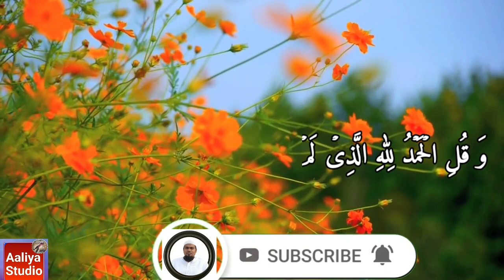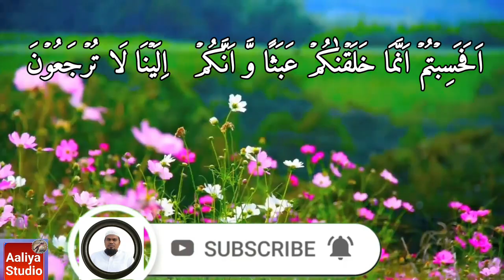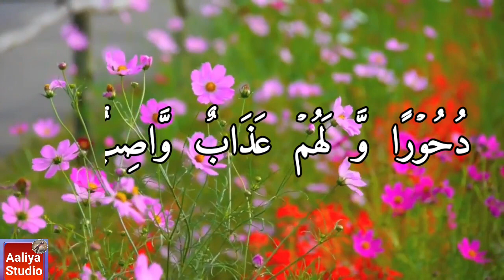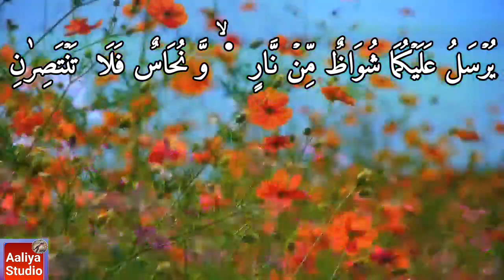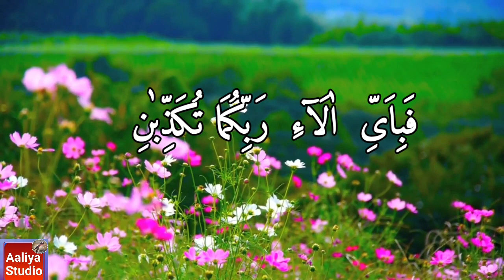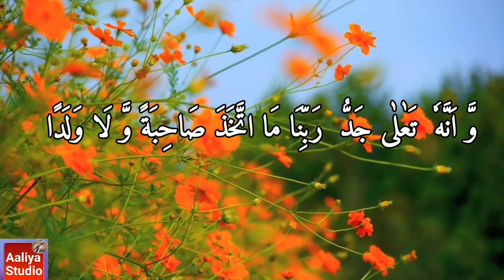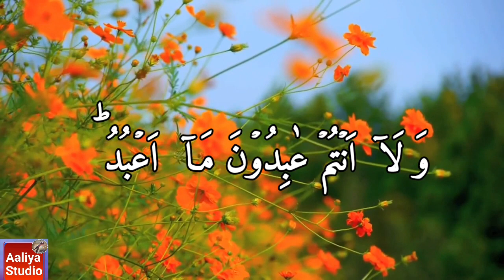Manzil Dua kala jadu Nazre Bad Aur jinnat se hifazat ke liye mujarrab Amal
جنات شیاطین کے شر ،غم،پریشانیوں اور بیماریوں سے نجات کیلئے صبح وشام پڑھیں یا سنیں
जिननात,शियातीन के शर, गम, परेशानियो ओर बीमारियो से निजात के लिए सुबह और शाम मनजिल दुआ पढ़े और सुने

Manzil dua provides you safety and protection from kaala Jaadu ,Jinns, Churails, Black Magic, Genies, Evil Eye,Nazar, Witchcreft,Sehar and any other evil forces. it is best antidotes for magic. It is usually read or listen one in the morning and once in the evening.